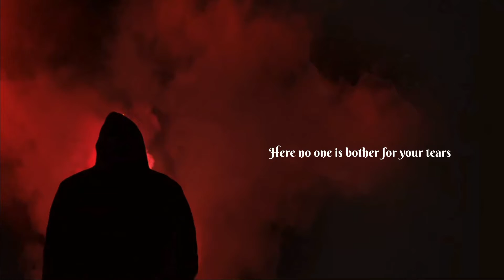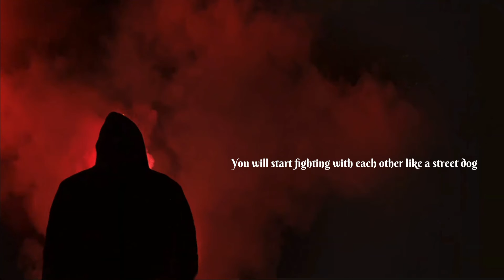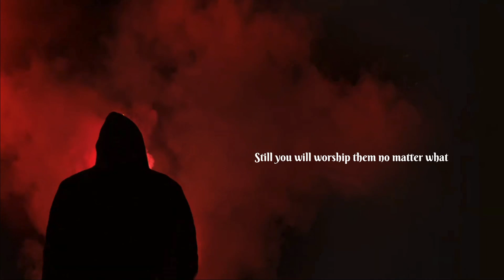🔥THINK NOW A Latest Motivational English Poetry By Kumar Rishi 2020🔥|| Kumar Rishi Videos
Guys if you relate with my words or I touch little bit of heart, I am looking for you love, please like share comment on my videos so that I can bring lot more great poetry motivational videos for you.